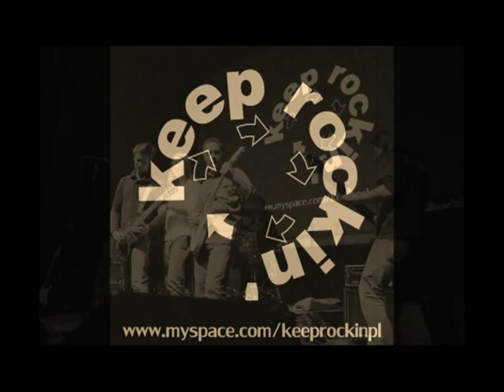keep rockin' - seven past midnight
Zespół keep rockin'
Utwór z debiutanckiej płyty into the unknown

Skład:
Marcin Wojciechowski - wokal
Remigiusz Bregier - gitara
Piotr Majerski - gitara
Grzegorz Janicki - klawisze
Aleksander Kruszewski - bas
Janusz Janicki - perkusja

Band keep rockin '
The song from the debut album into the unknown

Ingredients:
Marcin Wojciechowski - vocals
Remigiusz Bregier - Guitar
Peter Majerski - Guitar
Grzegorz Janicki - keyboards
Alexander Kruszewski - bass
Janusz Janicki - drums